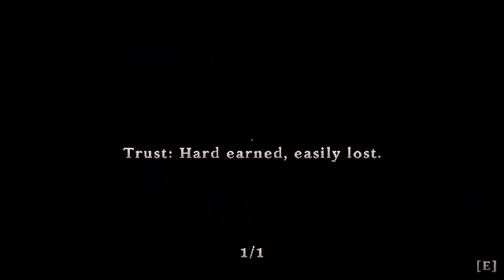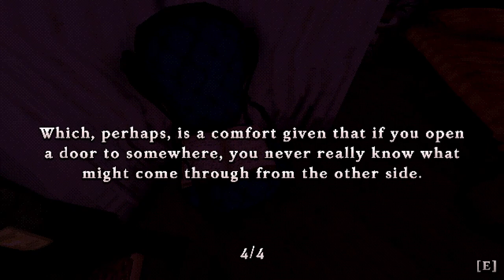The Tartarus Key [2] Not Feeling Cordial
Well, I'm not sure why I failed to save him, but I'm thinking I'll reload and try again next session. Maybe I got the cordial bit wrong?